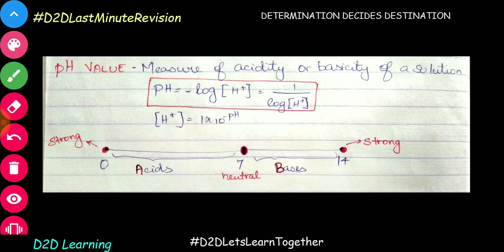Chemistry - Acids and Bases - pH Values - D2DG1LastMinutePreparation - Tamil | D2D